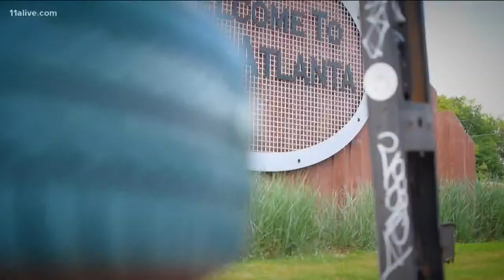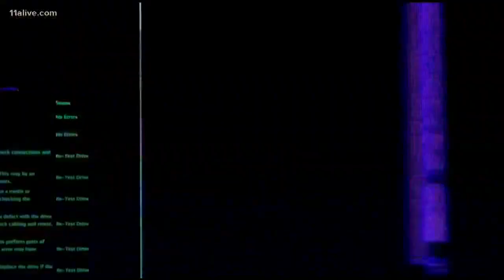Kirkwood's Inky Johnson, who lost NFL dreams, now inspiring with his story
The Crim High School grad is now one of the most-requested motivational speakers in America.